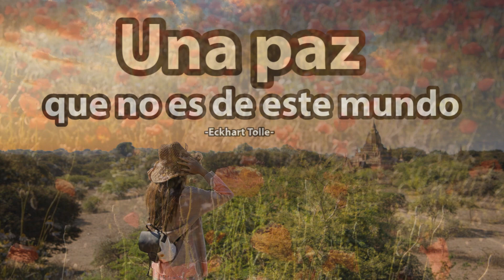UNA PAZ que no es de este mundo - Eckhart Tolle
Cuando dejas de estar completamente identificado con las formas, la conciencia - lo que tú eres - queda libre de su encarcelamiento en la forma...